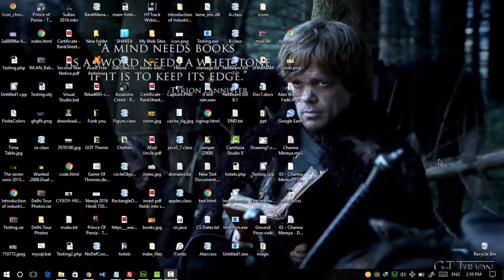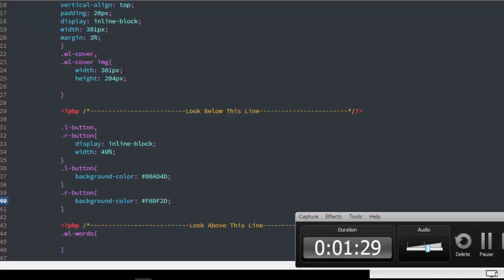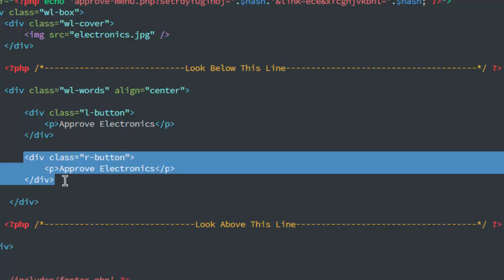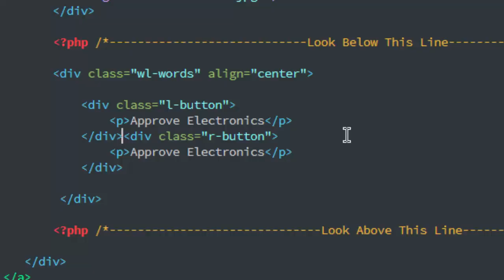How to remove white space between two inline block elements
Sometimes there comes a white-space between two inline-block elements which is neither a margin nor padding and should be removed..

So here's the solution that how to remove that white space between two inline-block elements.

How to download whole website in your PC to use it offline.